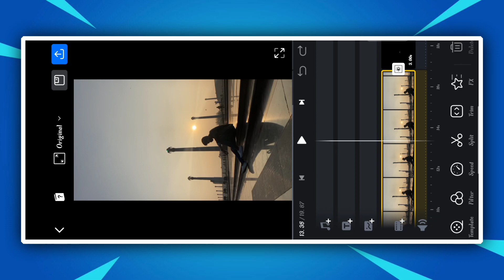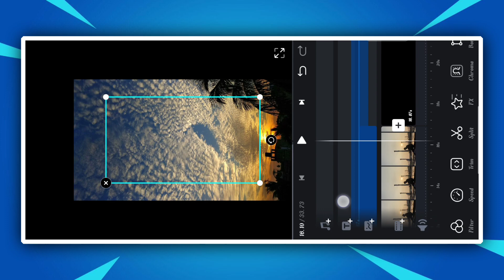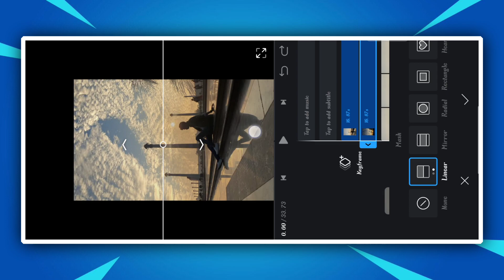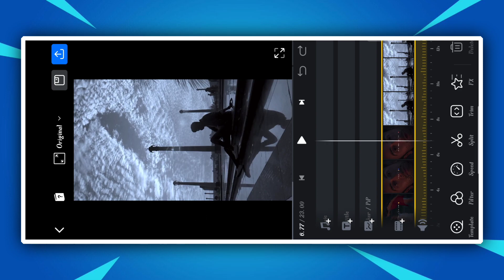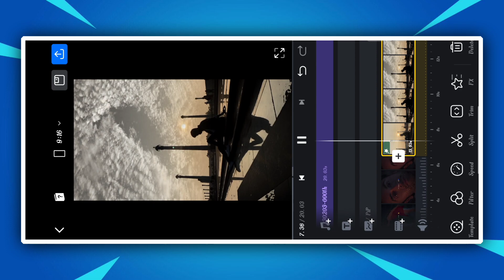Instagram Trending Sky Change Reels Video Editing | Vinu Editing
🔵 Hey Guys Welcome To My New Video 🔵 This Video is All About a Viral Reels Editing Tutorial

Material 🤩

trending insta reels editing

blur reels kaise banaye

video editing reels trending

Video ke suru me blur effect kaise lgaaye
Video me halo blur kaise karen
Video me halo blur kaise

instagram viral reels capcut
instagram trending video
capcut new effect video editing

Video is for educational purpose only.Copyright Disclaimer Under Section 107 of the Copyright Act 1976, allowance is made for "fair use" for purposes such as criticism, comment, news reporting, teaching, scholarship, and research.